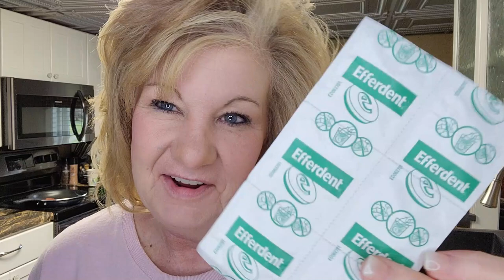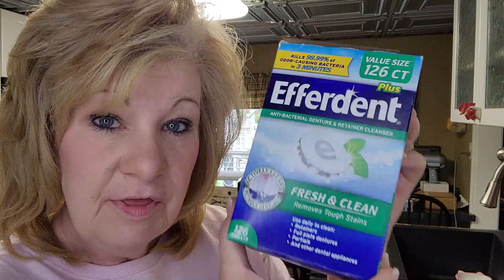How Long Do You Wear Your Dentures In A Day / How Many Hours A Day Do You Wear Your Dentures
How Many Hours A Day Do You Wear Your Dentures?  How long do you wear your dentures in the day?  🟩Why is Secure Waterproof

🟩  Real Life With Michell & Rob
        Leavittsburgh, Ohio 44430

Samsung Galaxy S21+  4K Camera

Samsung Galaxy S21 5G  4K Camera

Tripods
Joby GorillaPod

UBeesize 67"

Ring Light
19 inch with stand

Cannon EOS 50 Vlogging Kit

From time to time, I recommend products or services that I have used or know well and, as a result, I may receive a commission if you purchase them through my affiliate URL links. Thank you!